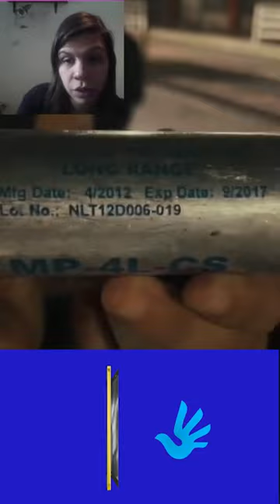Alerta Grave deterioro de situación de Derechos Humanos en Panamá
Cápsulas de Derechos Humanos: Conflicto de lucha contra la minería en Panamá, contra la ley 406
Coordinadora Nacional de Derechos Humanos